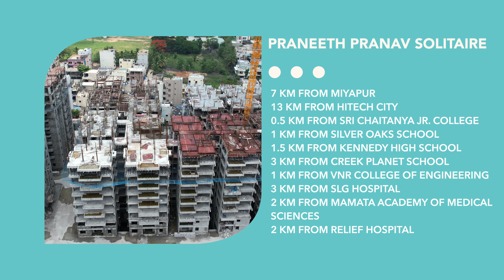Praneeth Pranav Solitaire | 2 & 3 BHK High Rise Apartments | Bachupally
Solitaire is an High-rise Apartment located in the Educational hub of Hyderabad. The project offers a profusion of amenities that complement a healthy lifestyle ensuring easy conveyance options!